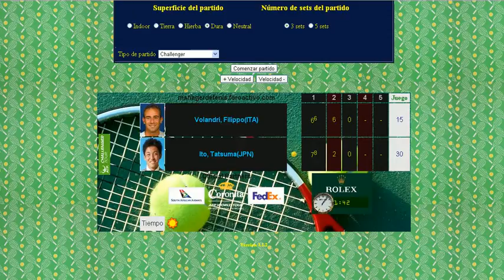Volandri vs Ito